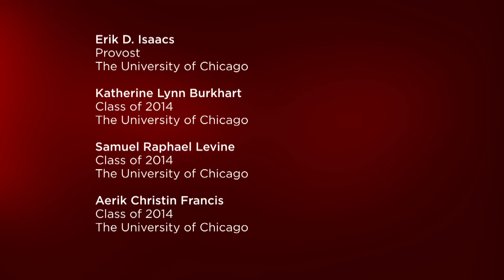Class of 2014 Student Speakers, College Diploma Ceremony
At the College Diploma Ceremony held on June 14, 2014, on the Main Quadrangle, student speakers Katherine Lynn Burkhart, Samuel Raphael Levine, and Aerik Christin Francis presented reflections on their experiences at the University of Chicago. The speakers were chosen based on nominations from fellow classmates and UChicago faculty.